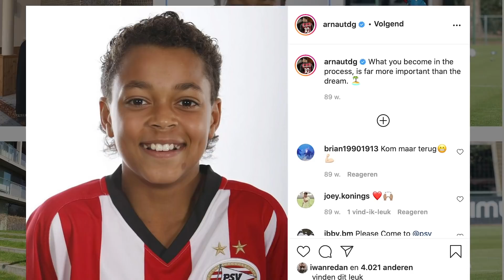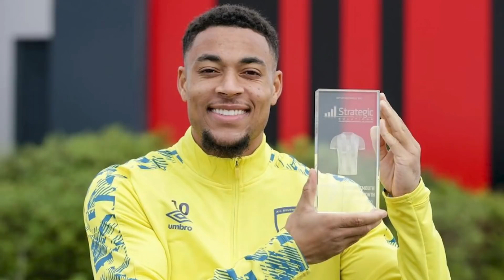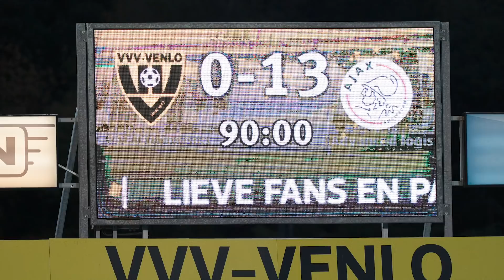Danjuma: ‘PSV zou ik zeker overwegen!'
Arnaut Danjuma Groeneveld verliet PSV zonder ook maar één minuut in het eerste te spelen. Na zijn vertrek naar NEC liet de sportieve revanche echter niet lang op zich wachten: Danjuma ging voor bijna drie miljoen naar Club Brugge en 25 wedstrijden later voor 18 miljoen naar AFC Bournemouth. In gesprek met presentator Justus Dingemanse van Voetbalzone, vertelt hij onder meer over zijn geschiedenis bij PSV, zijn kansen om naar Ajax te gaan, zijn carrière en dromen voor de toekomst.